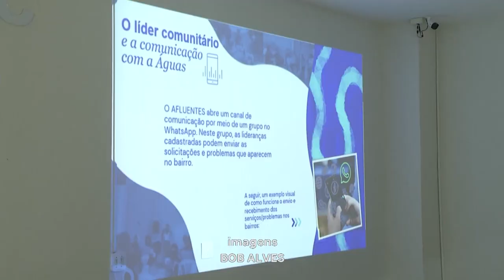Programa "Afluentes": Lideranças Reunidas para Solucionar Problemas Junto à "Águas de Valadares".